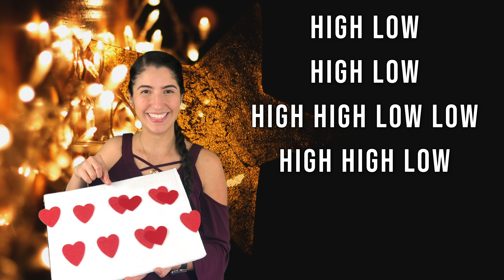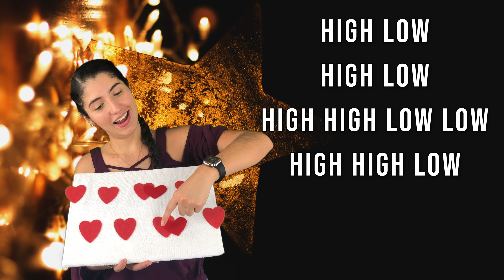Good Night Sleep Tight | High Low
Learn how to show the High and Low sounds of the melody while singing this beautiful lullaby "Good Night Sleep Tight".